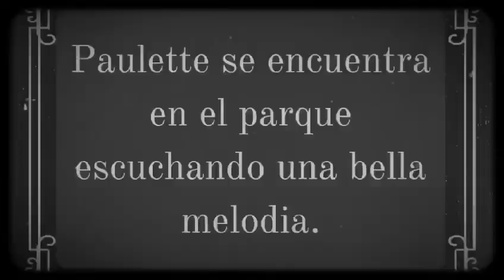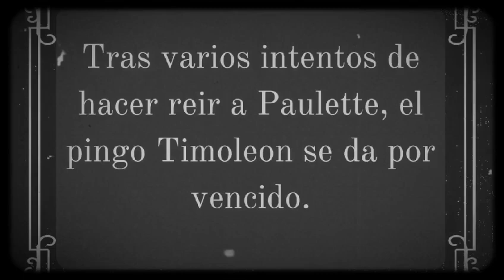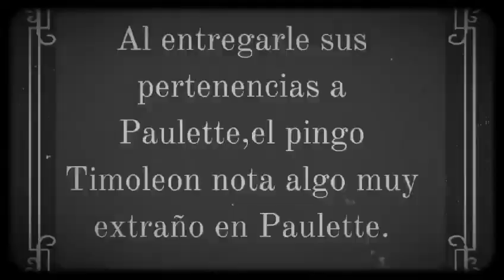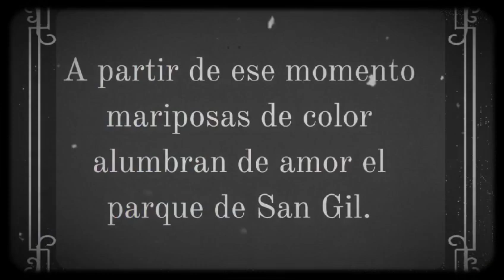LA HISTORIA DE AMOR DE PAULETTE Y TIMOLEON EN SAN GIL.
🌟 ¡Bienvenidos a la mágica historia de Paulette y Timoleón! 🌟

En el encantador pueblo de San Gil, Santander, se desarrolla una emotiva y conmovedora historia de amor que nos recuerda la belleza de las conexiones humanas y los pequeños momentos que hacen que la vida sea extraordinaria.
¡Déjanos tus comentarios y comparte este cortometraje con tus amigos y familiares!

¡Gracias por tu apoyo y por ser parte de nuestra aventura cinematográfica!

CortosLatinos (si es relevante para tu región)